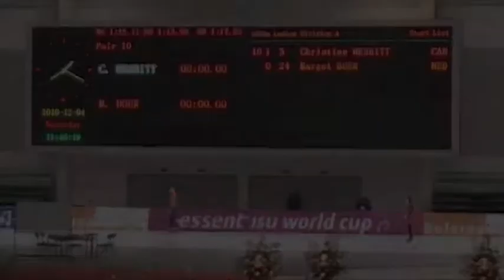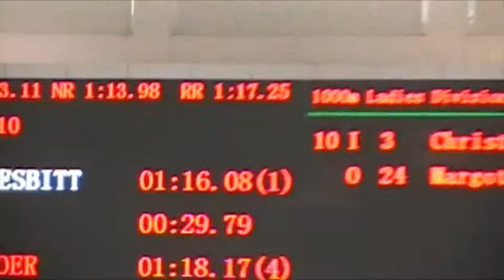Nesbitt v Boer 1000 ISU World cup Changchun 2010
Christine Nesbitt wins the women's 1000 for the third straight time in the 2010 World Cup season. Dutch skater Boer finishes fourth in the same heat.